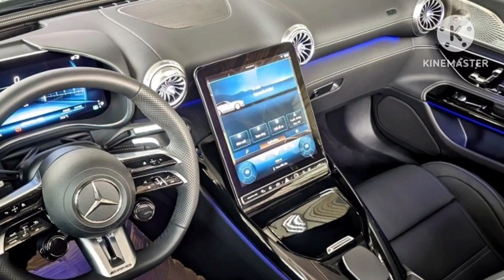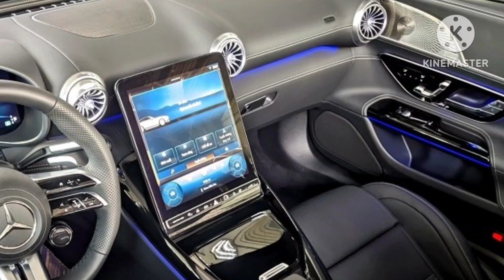Cận cảnh Mercedes-AMG SL 43 vừa ra mắt tại Việt Nam, giá 6,959 tỷ đồng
360 Xe_Hãng xe Đức vừa ra mắt mẫu xe thể thao mui trần hiệu năng cao Mercedes-AMG SL 43 tại thị trường Việt Nam với mức giá 6,959 tỷ đồng.